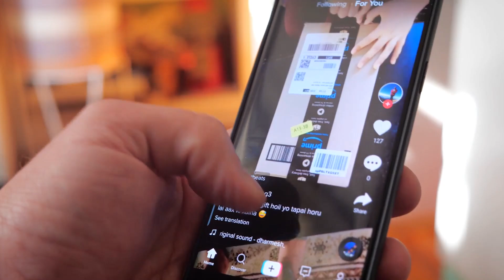Top 5 Viral YouTube Video Ideas to get viral